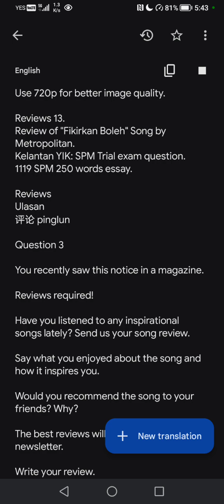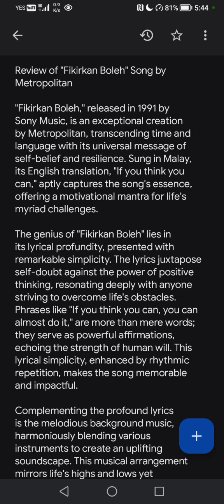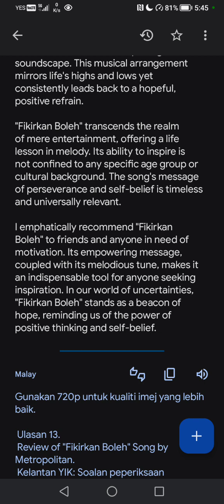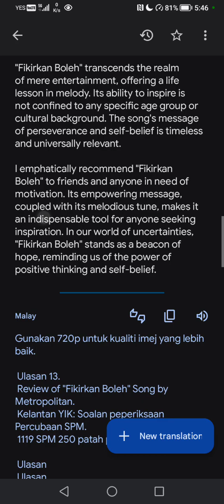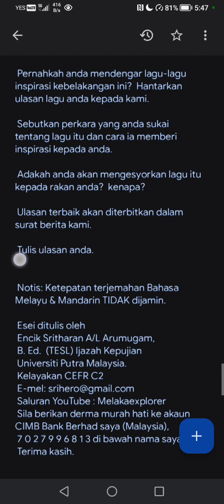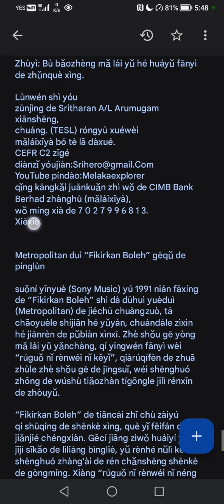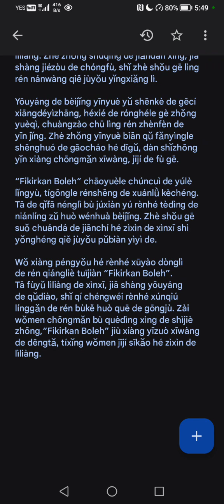Reviews 013. Review of "Fikirkan Boleh" Song by Metropolitan. YIK: SPM 1119 Trial exam question. 👍✍️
Reviews 13.
Review of "Fikirkan Boleh" Song by Metropolitan.
Kelantan YIK: SPM Trial exam question.
1119 SPM 250 words essay.

Reviews
Ulasan
评论 pinglun

Question 3

You recently saw this notice in a magazine.

Reviews required!

Have you listened to any inspirational songs lately? Send us your song review.

Say what you enjoyed about the song and how it inspires you.

Would you recommend the song to your friends? Why?

The best reviews will be published in our newsletter.

Write your review.

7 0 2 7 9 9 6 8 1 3 under my name.

Terjemahan Bahasa Melayu yang betul untuk perkataan 'review' dalam konteks ini ialah 'ulasan' 评论 dan bukan 'semakan' atau 'tinjauan' seperti yang tertera dalam video. Saya membuat permohonan maaf 🙏untuk kesilapan terjemahan tersebut. Sekian, terima kasih.

Review
Ulasan
评论 pinglun